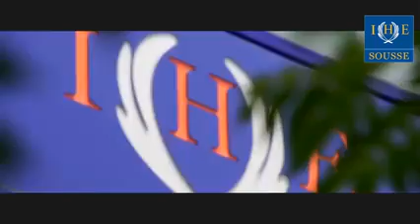انت المستقبل انت المسؤول تحب تنجح بش تنجح تحب تخدم بش تخدم اسعى حقق حلمك مافماش مستحيل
انت المستقبل انت المسؤول تحب تنجح بش تنجح تحب تخدم بش تخدم اسعى حقق حلمك مافماش مستحيل و ماتنساش الدنيا حلوه